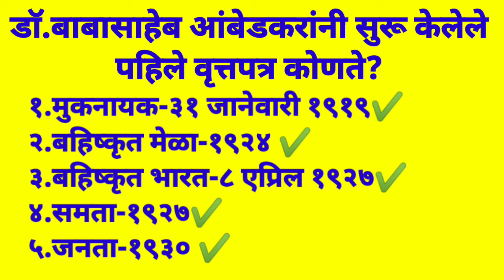डॉ.बाबासाहेब आंबेडकरांनी सुरू केलेले पहिले वृत्तपत्र कोणते? नक्की हा व्हिडिओ एकदा पहा.🎯💯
१.मुकनायक-३१ जानेवारी १९१९✔️
२.बहिष्कृत मेळा-१९२४ ✔️
३.बहिष्कृत भारत-८ एप्रिल १९२७✔️
४.समता-१९२७✔️
५.जनता-१९३० ✔️